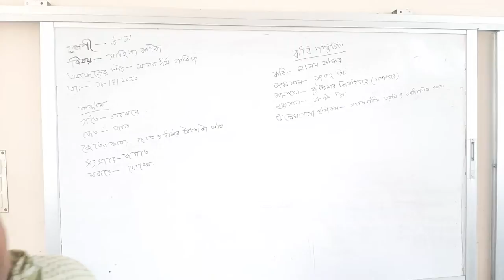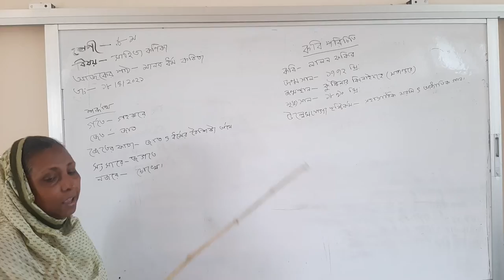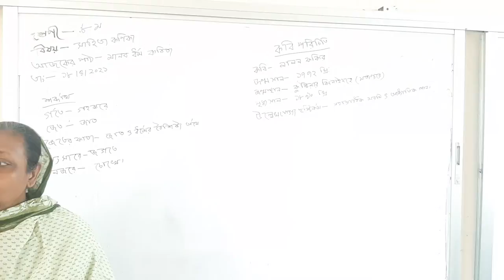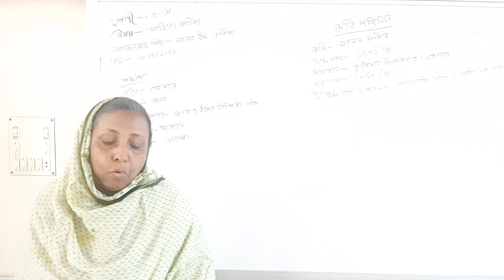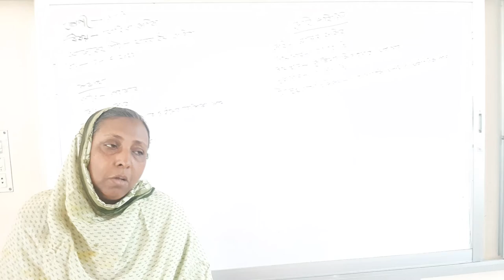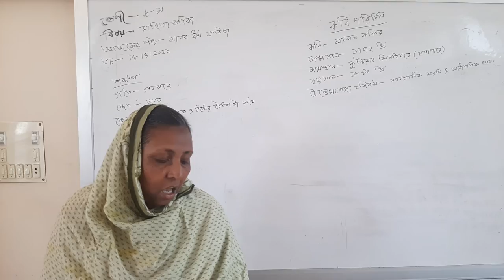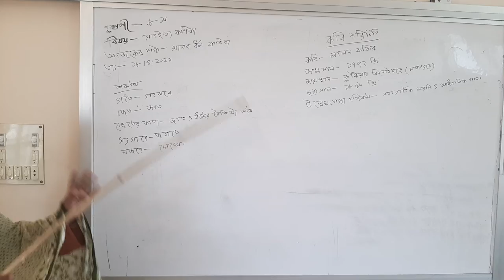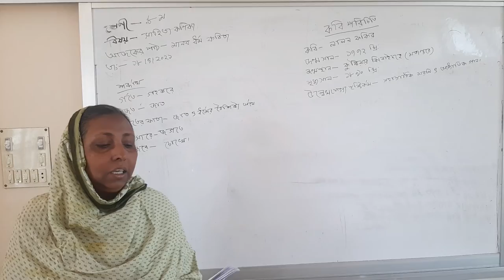bangla 1st paper for class viii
presented by sajeda begum